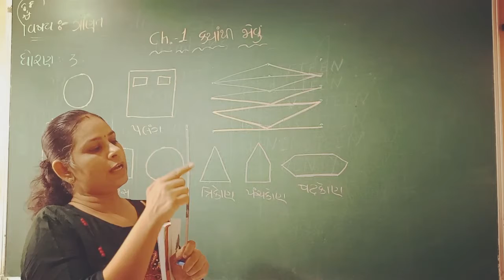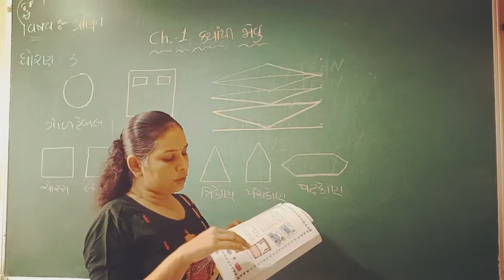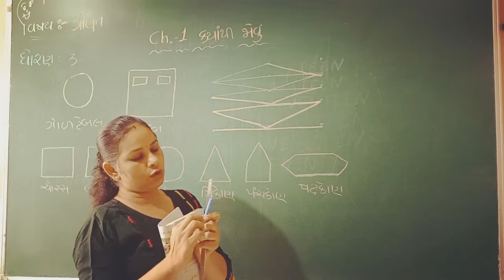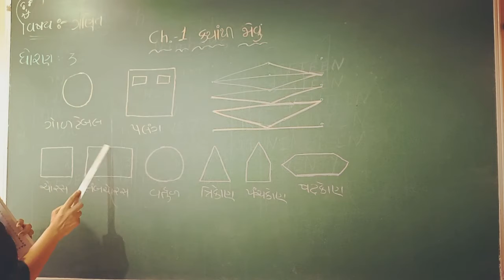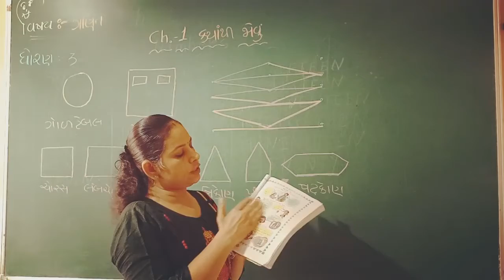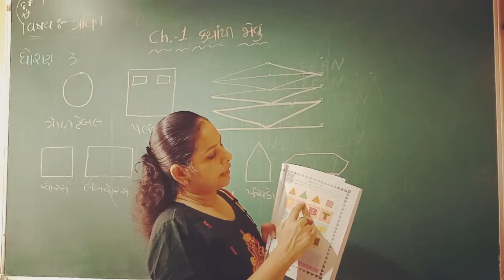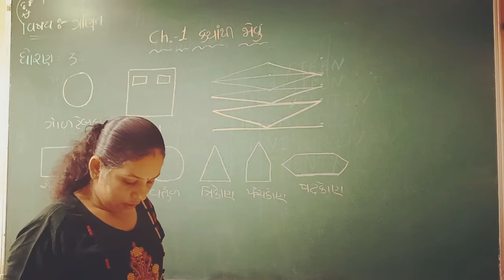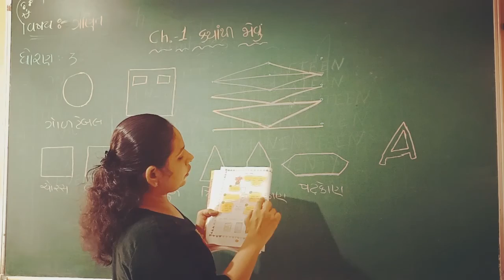std 3 sub Math Ch1